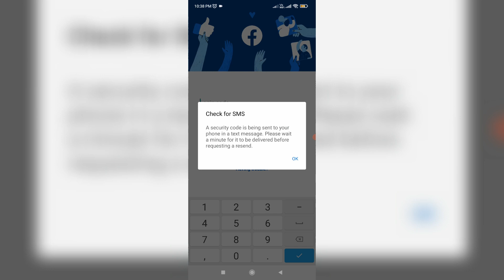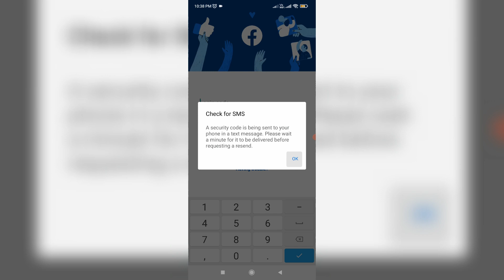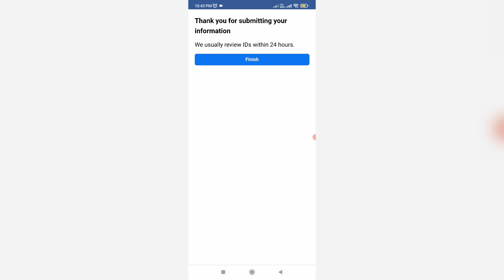Fix facebook two factor authentication code not received problem solved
This tutorial is about how to login facebook without two factor authentication code or fix code not received problem.

Always check it,if your facebook app is updated to the 2023 released new version or not.

This solution works for all android mobile as well as ios based iphone and ipad devices.

Some working android models are samsung,oppo,vivo,poco,one plus,realme,xiaomi redmi or mi phone.

But if without code is entered,there is no possible to turn off/remove this two factor authentication feature.

Same way you can do this method on your facebook pc or laptop mode.

This video has english subtitle at same time you can translate to tamil,kaise kare hindi,bangla telugu,kannada,sinhala,tagalog and malayalam languages.

Today i get the following one message while i try to sign in my facebook account via facebook mobile app :

Login Code Required

Enter the code we sent you by text message to log in.

Check for SMS

A security code is being sent to your phone in a text message.

Please wait a minute for it to be delivered before requesting a resend.

OK

How to solve fb two factor authentication security key problem :

1.One of my subscriber ask to me,is there is possible to bypass facebook 2 step authentication step?.

2.So my answer is there is not possible,because if you did not enter that confirmation code you won't login your profile.

3.And the one and only way to recover your account is,in login page section you can press this link "Having trouble?".

6.And also upload your id card details.

7.Once you upload it and click to submit your request.

8.So i hope within 24 hours,they will permanently solved your problem.